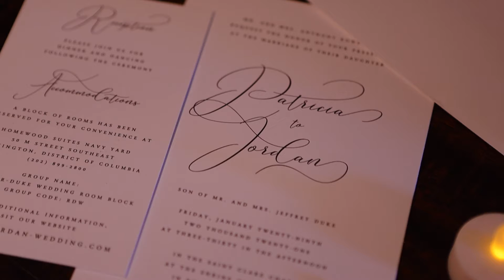Jordan + Tricia | A cold but beautiful wedding day